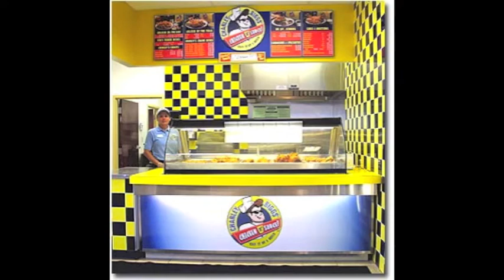CHARLEY BIGGS' MEETING VIDEO.m4v